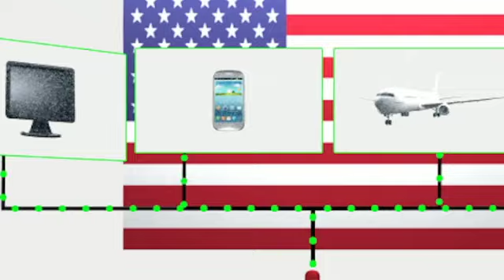中國解放軍駭客部隊 上海總部曝光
美國政府及網路安全公司指稱，中國解放軍61398部隊位於上海的總部，是中國駭客的大本營。

根據網路安全公司，過去6年來有141起網路攻擊事件，涉及軍事、航空、能源等多種行業，8成攻擊目標都位於美國。而其中9成的攻擊都來自於61398部隊在上海所屬的社區。中國國防部否認發動網路攻擊，美國則表示會繼續向中國重申對網路攻擊事件的重視。